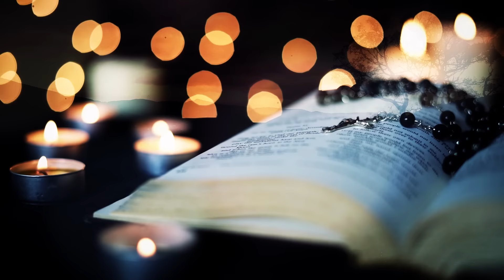ORAÇÃO DA MANHÃ | 04/08/2021 | PADRE REGINALDO MANZOTTI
Dia 4 de agosto, mês das vocações, peçamos a intercessão de São João Maria Vianney, padroeiro dos sacerdotes, para que proteja todos os padres em sua missão de evangelizar. Peçamos também pela nossa família: que nosso lar tenha união, harmonia e muita paz. Afaste a discórdia e o egoísmo. Sagrada Família de Nazaré, proteja todos os lares.